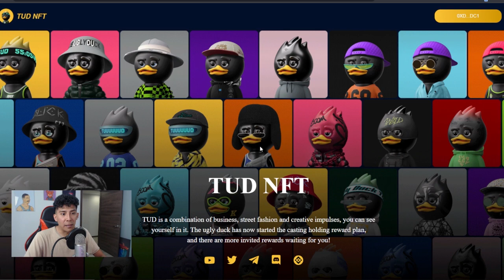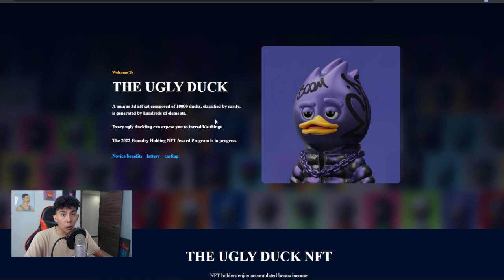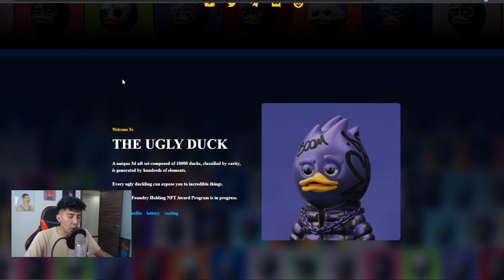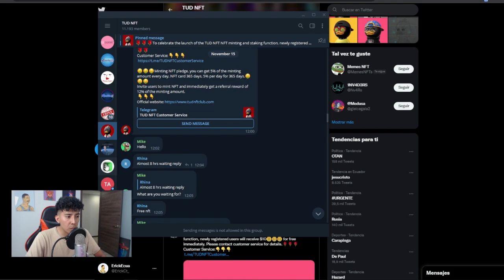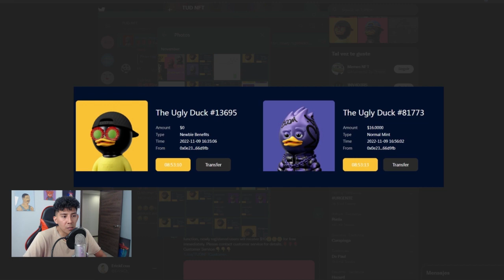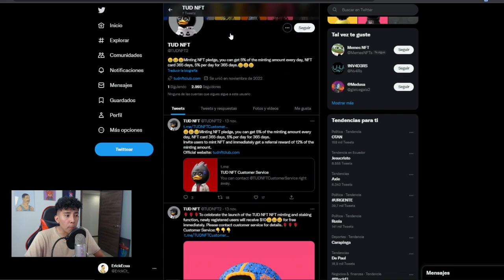ESTE NFT GRATIS TE DA 10$ AL REGISTRARTE! Oportunidad Con 0$ NFT Nueva Colleción The Ugly DUCK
❗️ ByBit: GET $25 FOR FREE:
Para celebrar la apertura de la función de participación de TUDNFT, los nuevos usuarios registrados obtienen inmediatamente $10 gratis